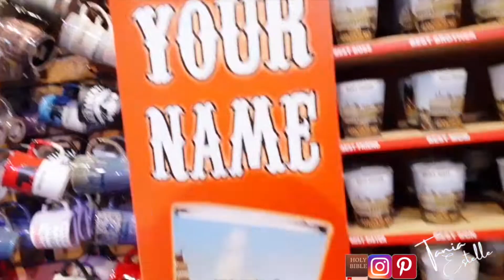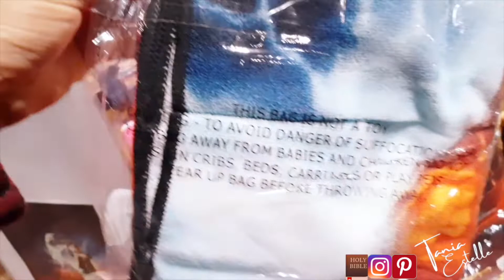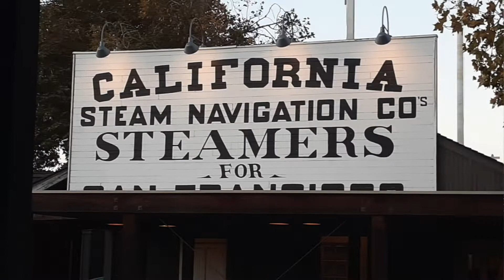Tania Estelle Travels | vlogmas 10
Join me as I ventured out to the old west, JK! Join me as I tour Old Sacramento, California. I had a blast learning about the history of Old Sacramento. Any who, I decided to go on this new adventure, and I wanted to share with you all in vlog style. I hope you'll enjoy the video. Be blessed!

Need More...

TECH :
Camera: Canon SL3
Editing: IMovie
Lighting: Ringlight

Music :  Hark the Angels sing.
Music by ninjoi. - Hark the Herald Angels Sing
Follow Me as I follow Christ:
Bible Version: Tania Estelle